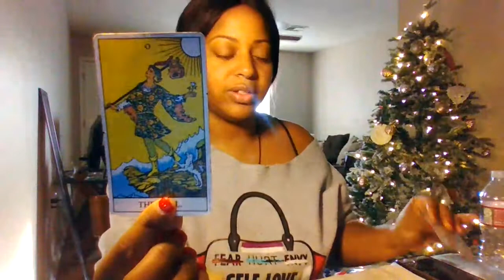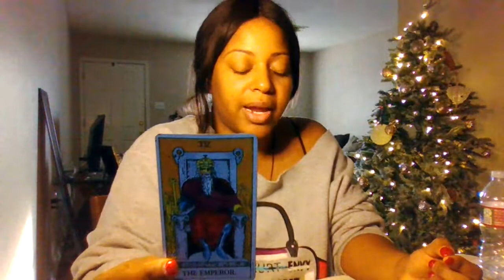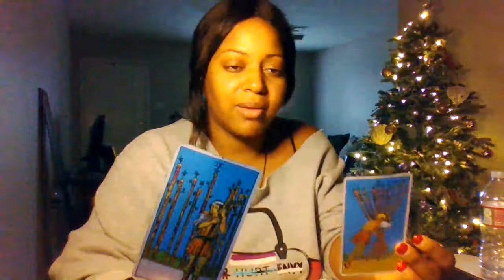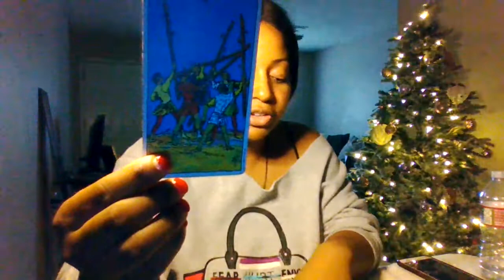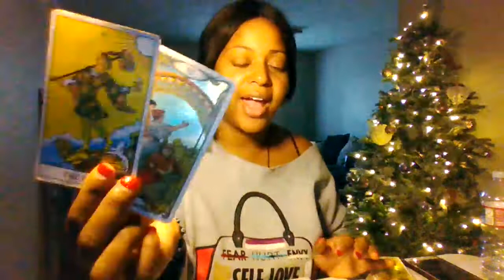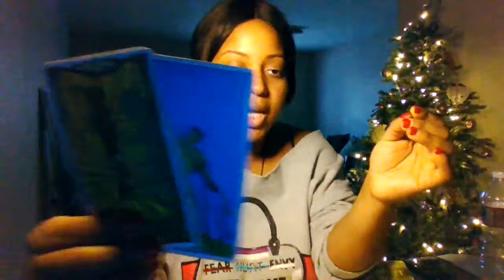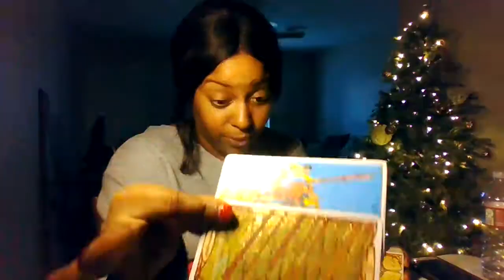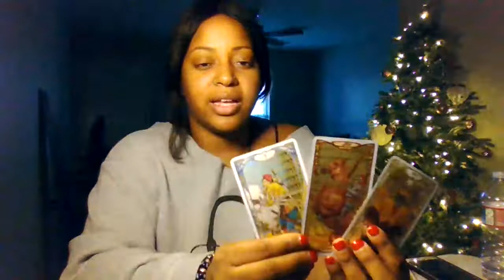Aries💎Next 48hrs - Give This Relationship A Chance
You will have 7 days to claim your prize. Not a second later. If you do not claim your prize I will pull another name for a winner. This is just a way for me to show gratitude towards for supporting my channel. ❤️

🙏🏾🧚🏾Wish List: